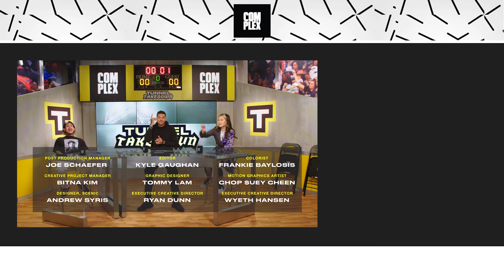Marcus Jordan Says New Air Jordan Project Is On The Way | Tunnel Takedown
Son of NBA legend Michael Jordan, Marcus, stops by this week on 'Tunnel Takedown.' He teases an upcoming Air Jordan project with his store Trophy Room coming in 2020, and gives his thoughts on the latest fits from stars like Kemba Walker and PJ Tucker. Host Racks Hogan, NBA champion Matt Barnes, and Creative Director Gia Seo also discuss Carmelo Anthony's style to celebrate his recent return to the NBA and roast some more of the league's most flagrant fits.

Check out “Tunnel Takedown” every Wednesday at 5pm EST on YouTube.com/Complex.